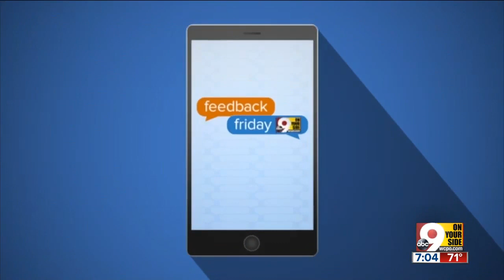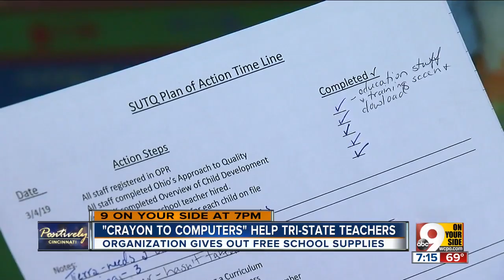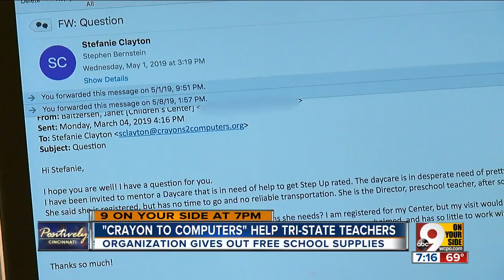Sunken car containing unidentified remains pulled from Ohio River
Police knew for a month there was a car at the bottom of the Ohio River near Water Street, investigators said Wednesday. They didn’t know they would find decaying remains inside.  According to police Chief David Benjamin, a commercial fisherman called his office in May to report the car. Ohio Task Force One had already scheduled a diving exercise in the same area weeks later, so they let the tip sit until Wednesday, when divers would inspect and remove it.  They found more than they’d expected: Unidentified remains inside the reported vehicle, plus another sunken car about 100 yards away. Both appeared to have been submerged for years, Benjamin said.